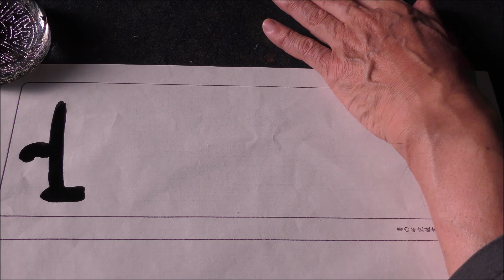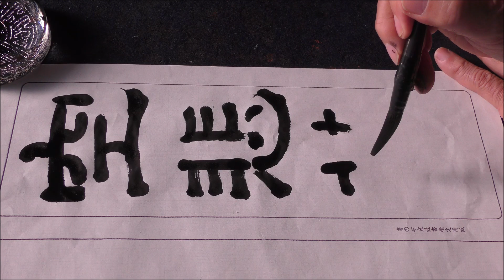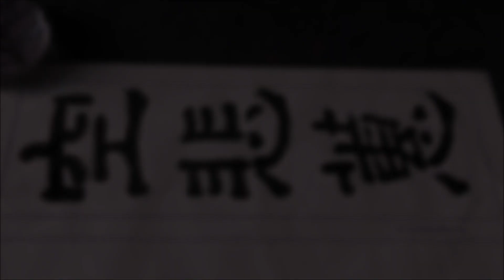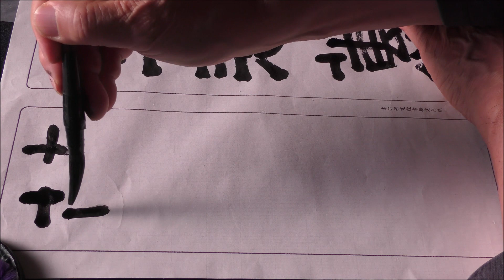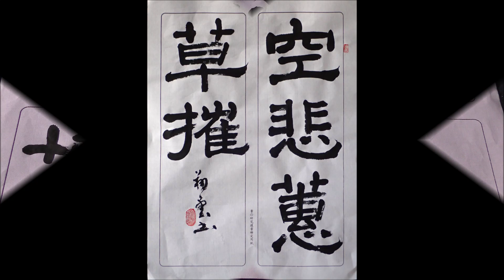空悲蕙草摧（隷書編）